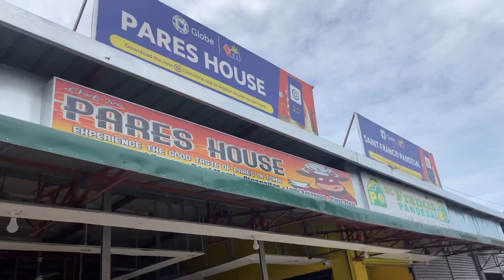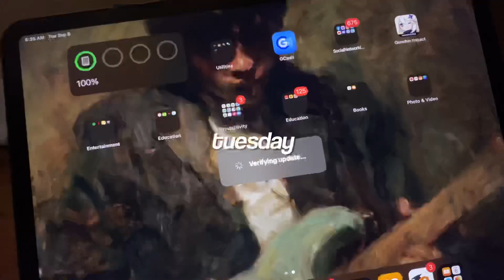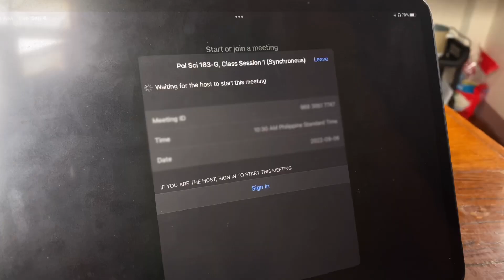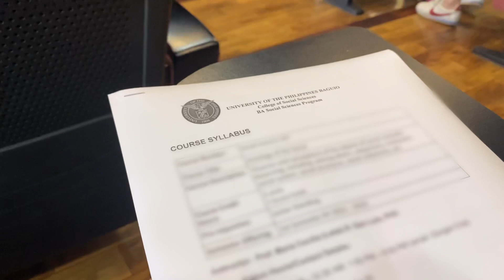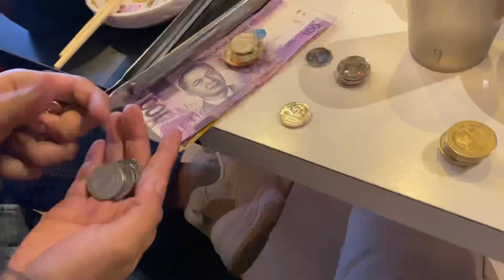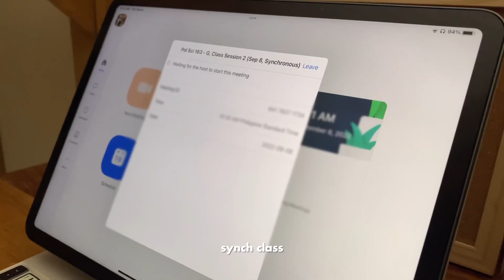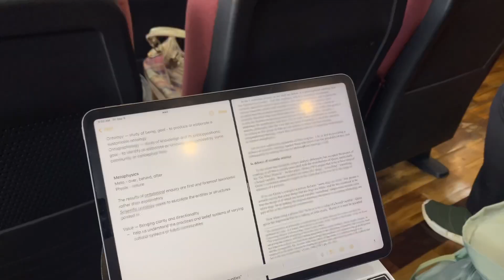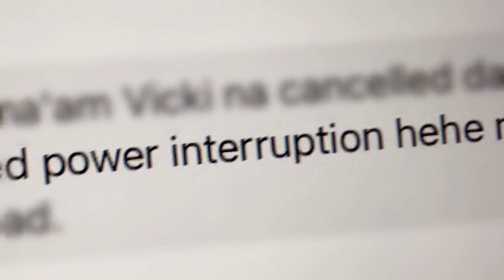uni vlog ✏️ first week of limited face-to-face classes in UP Baguio (anthro - pol sci)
finally, the long-awaited face-to-face classes!

join me on my first week of classes as I try to navigate and adjust myself to living in a place 6 hours away from home.

Age: 20
Year, Course: 3rd-year, BA Social Sciences Anthropology - Political Science
University: University of the Philippines Baguio